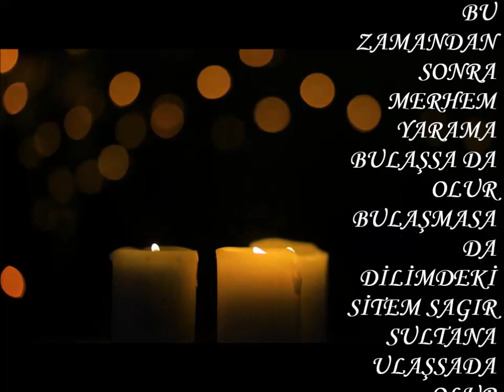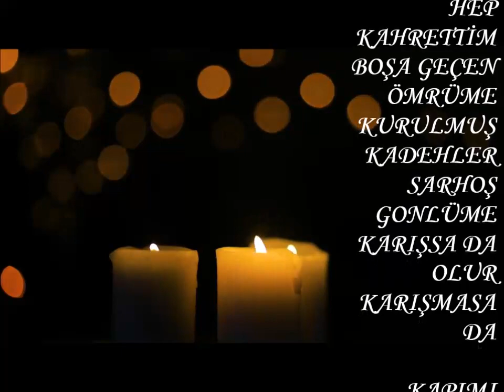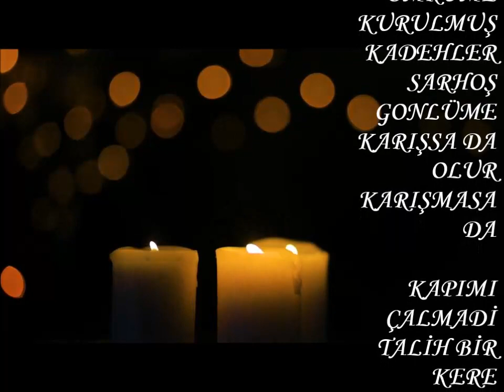KAHIR------ŞİİR : O HALİT GARAN----SESLENDİREN : SERNİL DESTİNA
KAHIR

BU ZAMANDAN  SONRA MERHEM YARAMA
BULAŞSA DA OLUR BULAŞMASA DA
DİLİMDEKİ SİTEM SAGIR SULTANA
ULAŞSADA OLUR  ULAŞMASA DA

DERTLERİM BİTMİYOR  BİTTİ  DEMEKLE
BAŞIMI ALIP UZAKLARA  GİTMEKLE
BEN YALAN OLMUŞKEN DÜŞLER GERÇEKLE
YARİSSA DA OLUR YARIŞMASA DA

VİRANE BAHÇEMDE SOLUNCA GÜLLER
HALİME ŞÜKRETTİ SAHRALAR ÇÖLLER
HAZAN VAKTİ ETRAFIMDA BÜLBÜLLER
DOLAŞSA DA OLUR DOLAŞMASA DA

YILLAR GELDİ GÖZLERİMİN ÖNÜNE
HEP KAHRETTİM BOŞA GEÇEN ÖMRÜME
KURULMUŞ KADEHLER SARHOŞ GONLÜME
KARIŞSA DA OLUR KARIŞMASA DA

KAPIMI ÇALMADİ TALİH BİR KERE
SAADET ARARKEN DÜSTÜM KEDERE
BU PERİSAN HALİM ACI KADERE
ALIŞSA DA OLUR ALIŞMASA DA

DOST ARAYIP DURDUM TATLI SÖZÜMLE
HUSÜMETİ GÖRDÜM İKİ GÖZÜMLE
BUGULU AYNALAR SOLGUN YÜZÜMLE
BARIŞSA DA OLUR BARIŞMASA DA

O.HALİT  GARAN
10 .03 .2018